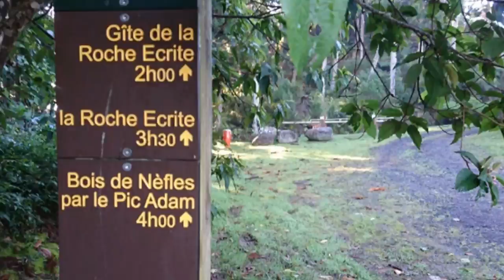2017-06-10 Roche écrite par Mamode camp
rando du weekend dernier à Roche Écrite